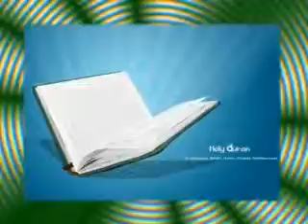Telugu Quran sandesam ccc tv islam words2